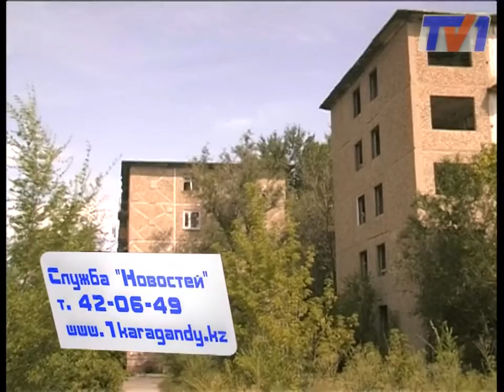Начали демонтаж брошенных домов в Абае.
В городе Абай наконец-то стали демонтировать брошенные здания. Опасные дома, некогда, были построены для шахтёров, однако в середине лихих 90-х, во время всеобщего кризиса и повального закрытия шахт, люди стали покидать город. Что же, наконец, побудило местные власти начать действовать?